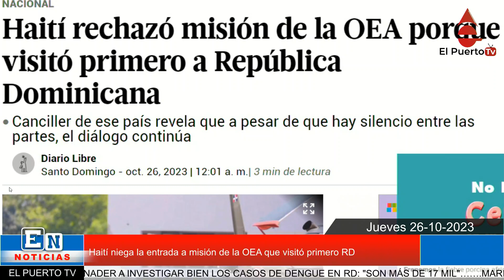Haití niega la entrada a misión de la OEA que visitó primero RD